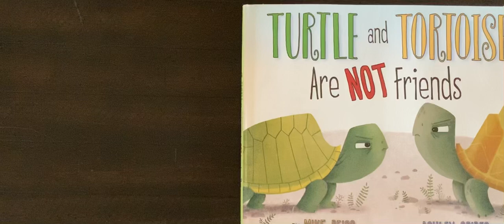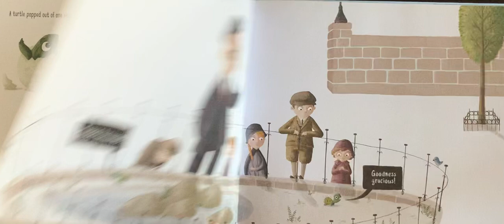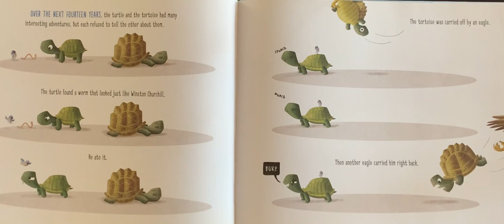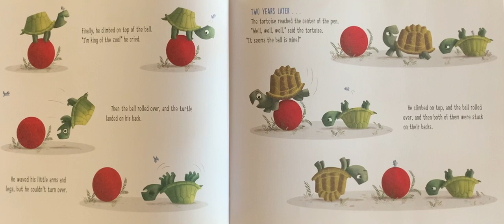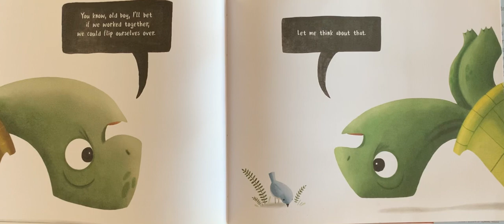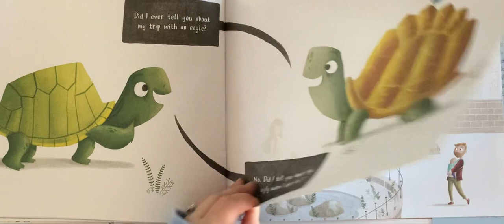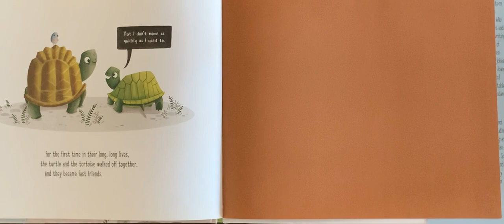TURTLE AND TORTOISE ARE NOT FRIENDS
Turtle and Tortoise live in the the same pen at the zoo. They decided they couldn't be friends very early on because they are so different.  Tortoise thinks he could never be friends with a turtle,  turtle doesn't really understand why they can't be friends.  So, they live in the same pen for decades before they realize they are actually from the same family.  This is an adorable story of two little chaps that defy the odds and become friends in the end.  Enjoy this funny tale written by Mike Reiss and illustrated by Ashley Spires.